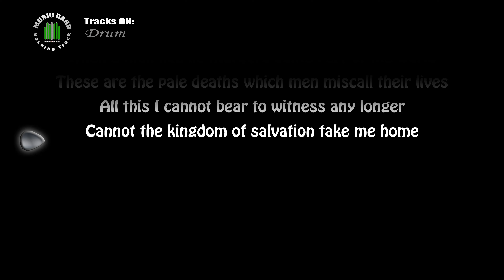Metallica And justice for all To live is to die DRUM with lyrics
COVER of Metallica And justice for all To live is to die (DRUM only)
backing track for bassist and guitarist

The members of Metallica for the Album And justice for all (James Hetfield, Lars Ulrich, Kirk Hammett, Jason Newsted, Cliff Burton)

And justice for all is the fourth album of the thrash metal band Metallica, released on august 25, 1988